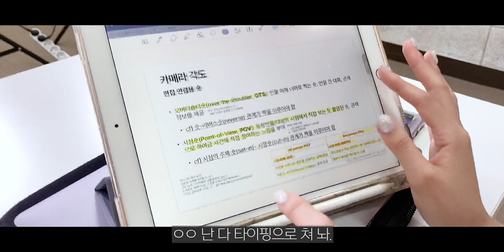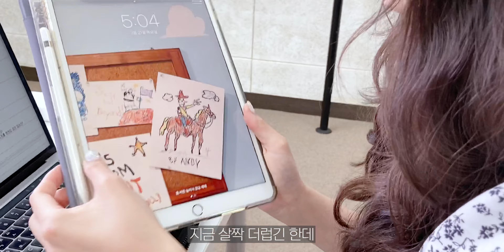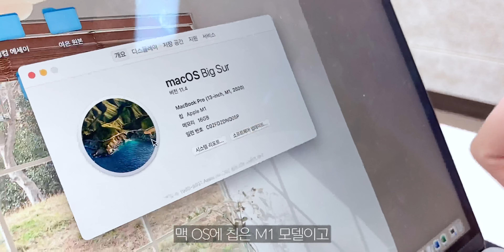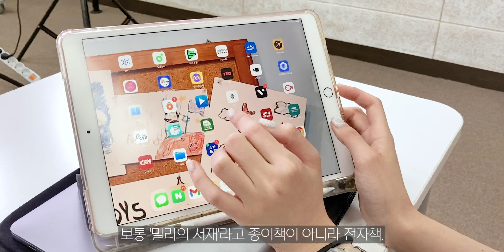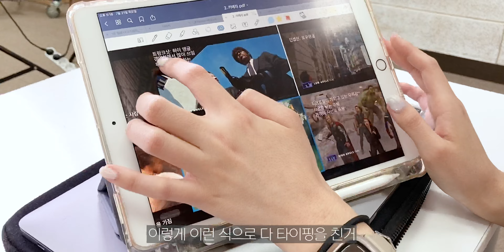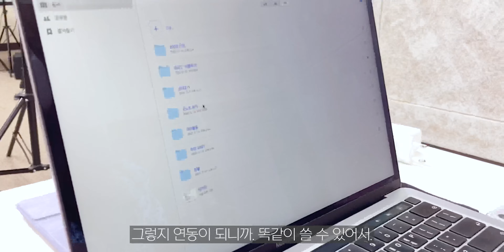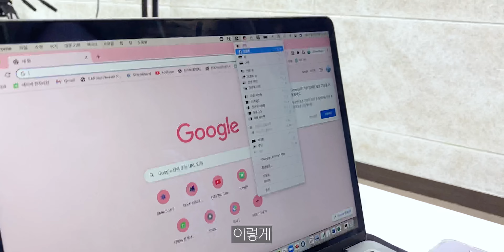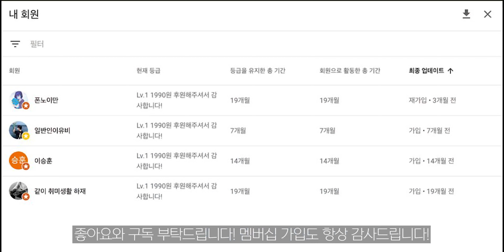아이패드, 맥북으로 공부하면 기분이 조크든요 | 가장 현실적인 대학생의 애플을 쓰는 이유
자기가 좋아하는 거 쓰는게 공부도 잘 되고 최고입니다.

-타임라인
00:00 인트로
01:06 오프닝
02:26 영상 출연 이유
02:57 지금 쓰고 있는 아이패드와 맥북 소개
06:57 애플 광택용 천 한 번 써볼래..?
08:07 아이패드를 선택한 이유 (feat. 갤럭시탭)
11:10 아이패드 활용법
13:22 맥북을 선택한 이유 (feat. 윈도우 노트북)
14:59 맥북 에어가 아닌 프로를 선택한 이유
16:23 대학생이 사용하기에 맥북 불편하진 않은지?
19:52 대학생이 느끼는 맥북의 단점
22:46 아이패드와 맥북의 연동성은?
23:22 애플 펜슬 필기감 적응?
25:17 대학생이 아이패드와 맥북을 써야하는 이유

My Gears